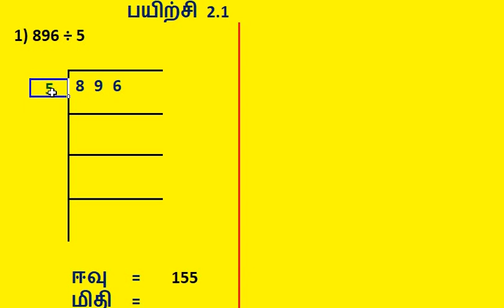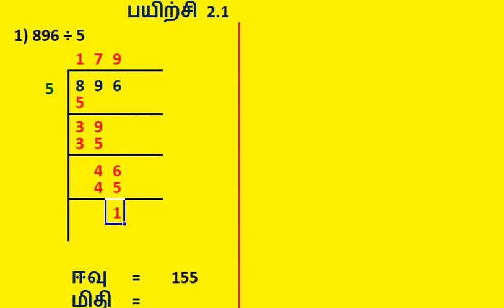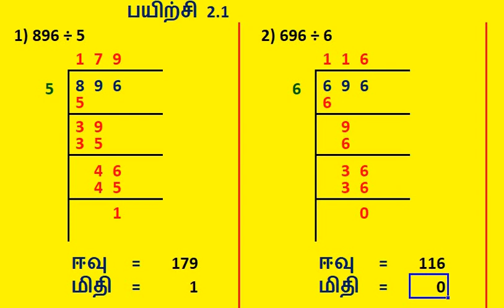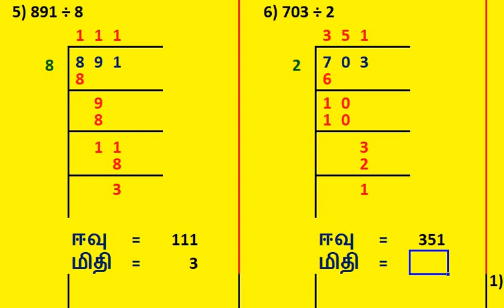4 ஆம் வகுப்பு பருவம் 3 கணக்கு அலகு 2 எண்கள் பயிற்சி வகுத்தல் கணக்குகள்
4 ஆம் வகுப்பு பருவம் 3   கணக்கு அலகு 2  எண்கள் பயிற்சி  வகுத்தல் கணக்குகள்